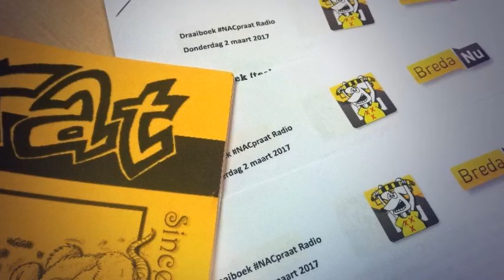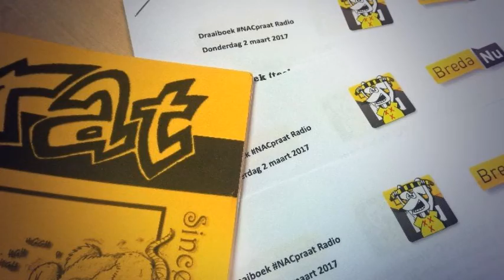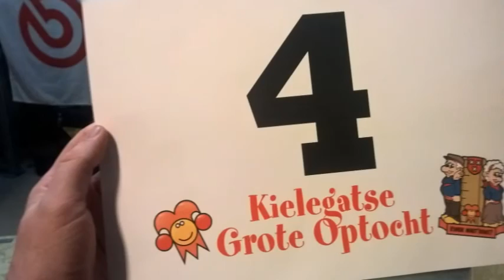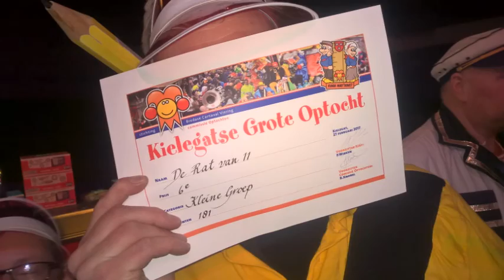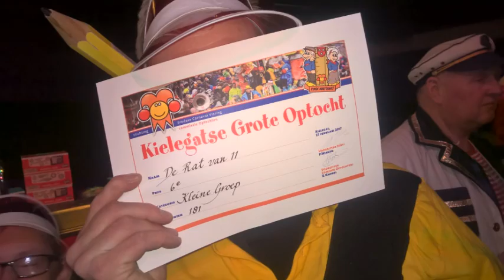NACpraat 02 03 2017 De Rat van 11 in de Grote Optocht van ut Kielegat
De Rat van 11 deed weer mee aan de Grote Optocht van ut Kielegat. Een verslag van hoe deze dag verliep.